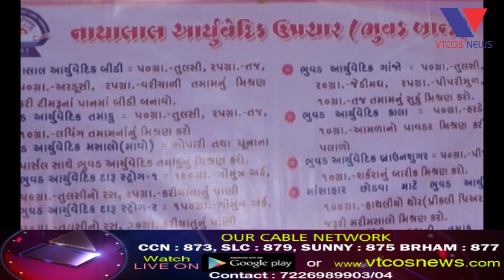Bhavnagar : Vishva Tamaku Nishedh Din Ni Ujavni Nathabhai Na Vichar Sathe.